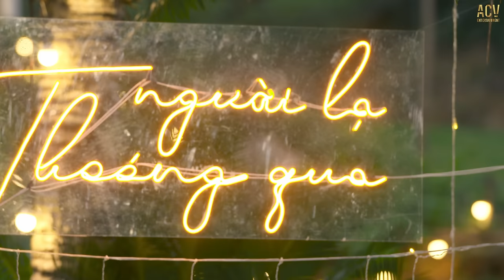Cảm xúc rung động trái tim - Đình Dũng ft Đinh Tùng Huy - Cứ Ngỡ Là Anh | Người Lạ Thoáng Qua (P01)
Dự án "Người Lạ Thoáng Qua" là album gồm 6 bài hát được thể hiện qua 2 giọng ca đầy tình cảm là Đình Dũng và Đinh Tùng Huy trên bản phối piano vô cùng sâu lắng, chắc chắn sẽ đem lại những cung bậc cảm xúc khó quên cho người nghe.
Mở đầu cho album là ca khúc Cứ Ngỡ Là Anh - một sáng tác mới nhất của Đinh Tùng Huy
Hy vọng rằng mọi người sẽ ủng hộ và cùng chờ đón album chính thức "Người Lạ Thoáng Qua" vào tháng 4 này. Album sẽ phát hành chính thức trên kênh Youtube Acv Music bản MV cùng nhiều điều bất ngờ về sự kết hợp của Đình Dũng và Đinh Tùng Huy nhé
Singer: Dinh Dung ft Dinh Tung Huy
Mix & Master: Nhu Viet
Music Arranger: Dinh Hoang Quoc

Executive Producer: Le Cuong
Project Manager: PhanhKit
D.O.P: Storm Tran
Camera Operator: Hieu Soul & Tuan Anh
Production Assistant: Phuong Thao
Assistant Camera: NAT Production
Stylist: Chip Pham
Editor & Colorist: Hoang Tang
Designer: Tran Toan Hau